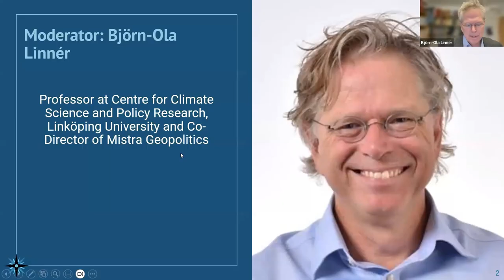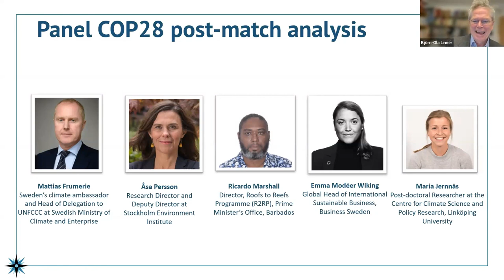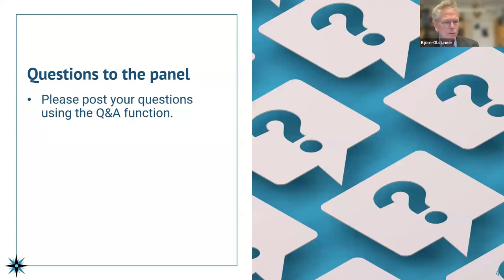Online dialogue: COP28 post-match analysis | December 19, 2023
This event was hosted by Stockholm Environment Institute and Linköping University in collaboration with Centre for Climate Science and Policy Research and the Mistra Geopolitics research programme.

The event was chaired by Professor Björn-Ola Linnér, Linköping University and Programme Co-Director for Mistra Geopolitics.

Panellists:
• Mattias Frumerie, Sweden’s climate ambassador and Head of Delegation to UNFCCC at Swedish Ministry of Climate and Enterprise
• Åsa Persson, Research Director and Deputy Director at Stockholm Environment Institute
• Ricardo Marshall, Director, Roofs to Reefs Programme (R2RP), Prime Minister’s Office, Barbados
• Emma Modéer Wiking, Global Head of International Sustainable Business, Business Sweden
• Maria Jernnäs, Post-doctoral Researcher at the Centre for Climate Science and Policy Research, Linköping University